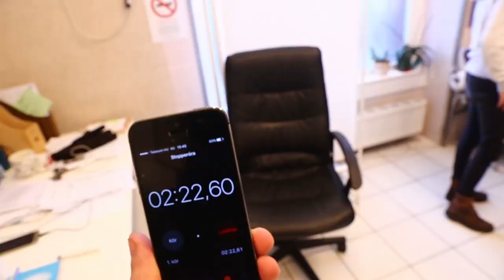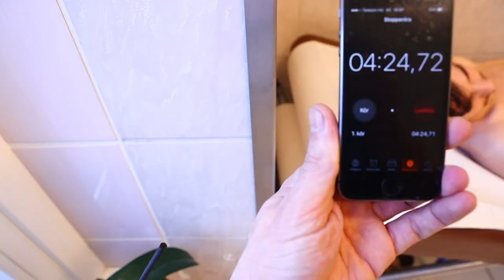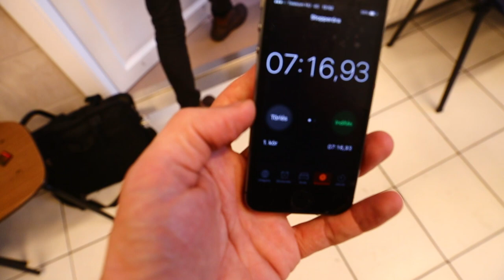"Ha nem változik a rendszer, tíz év múlva nem lesz orvosi ellátás Magyarországon"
Dr. Eörsi Dániel szerint a helyzet nem túl rózsás a magyar egészségügyben.